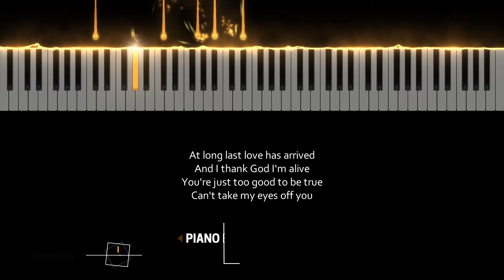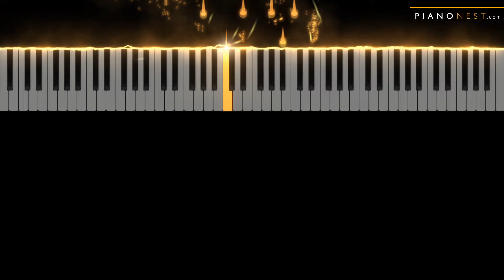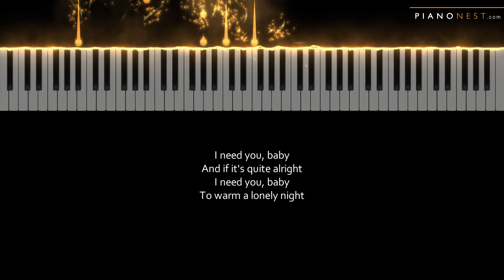Cant Take My Eyes Off You - Frankie Valli (Joseph Vincent x Lauryn Hill) - LOWER Key (Piano Karaoke)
Inspired by Joseph Vincent & Lauryn Hill arrangement

Cant Take My Eyes Off You - Frankie Valli (Joseph Vincent x Lauryn Hill arr) - LOWER Key (Piano Karaoke Instrumental)